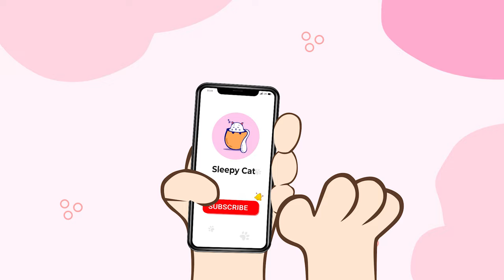Soothing Cat Music with Purring Sounds - Relaxing Music, Sleep Music, Peaceful Music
Sleepy Cat - Sounds that Cats Love, Cat Purring Sounds & Soothing Sleep Music
"Soothing Cat Music with Purring Sounds - Relaxing Music, Sleep Music, Peaceful Music" is a video that combines calming music with gentle purring sounds to create a soothing and peaceful environment for cats. The relaxing music featured in this video is carefully chosen to promote relaxation, reduce stress, and create a serene atmosphere. The addition of purring sounds, which are known to have a calming effect on cats, enhances the overall experience.
Whether you want to help your cat relax, fall asleep, or simply create a peaceful ambiance, this video provides a therapeutic solution. Watch as your cat responds positively to the soothing music and purring sounds, finding comfort and tranquility. Allow your feline companion to immerse themselves in this soothing experience and enjoy a moment of relaxation and peace.